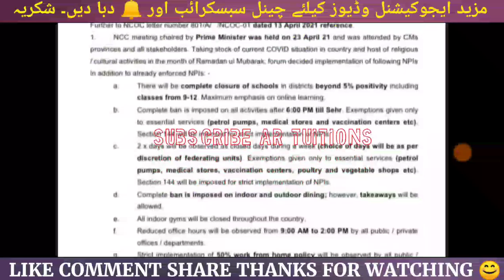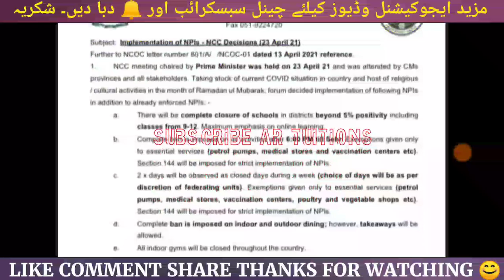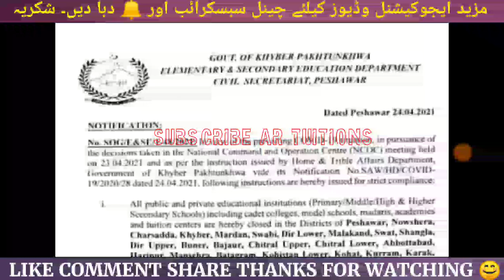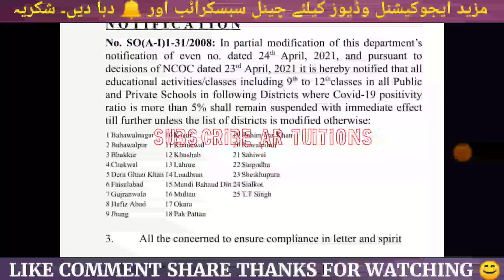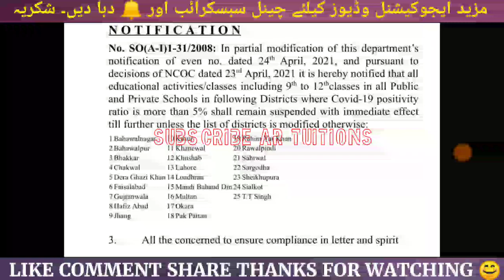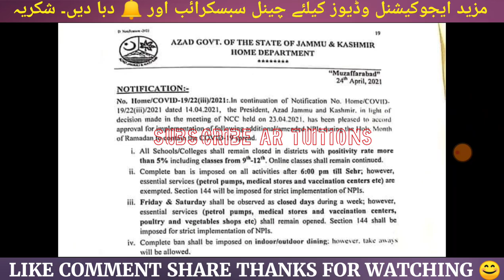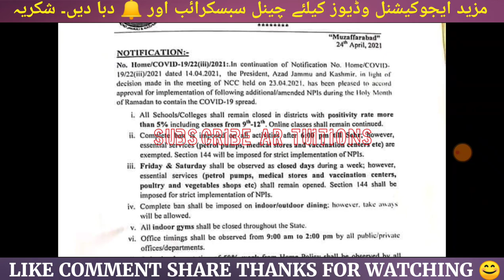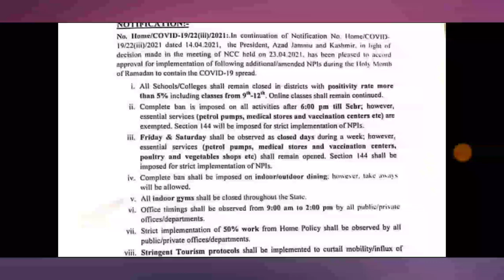Govt Notification Punjab Sindh KPK Balochistan AJK Islamabad School close College University Closed?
NCOC today meeting Closed All Pakistan School College University Educational Institution
PM Imran khan today NCOC Meeting 10days holidays on Eid in School College University Close
PM Imran Khan & NCOC Chairman Asad Umer Today meeting again lockdown? school College uni?
Shafqat Mehmood today Press conference School College University again closed
Education Minister conference Shafqat Mehmood school open College open University open, shafqat mehmood conference, shafqat mehmood meeting ,  Education Minister Conference,  Education Minister meeting, school kab khulenge
Shafqat Mehmood Education Minister meeting for School College University closed
NCOC ASAD UMER Meeting tomorrow 1 month Closed school College University taleemi idare band
Where School College University Educational Institutions closed
Education Minister conference Shafqat Mehmood school open College open University open, shafqat mehmood today conference, shafqat mehmood meeting , today Education Minister Conference,
Saeed Ghani final decision Sindh karachi hyderabad Again school College University Closed?
Sindh Education Minister latest press conference for School College University  closed?
Education Minister Saaed Ghani important Announcement for Students School College University Reopen
Education Minister press conference School College University open|
Saeed Ghani today conference School College University Reopen
karachi school open today latest news
karachi College Open latest news
karachi school opening News
karachi College opening News
karachi Educational Institutions Reopen news
Breaking News Karachi Educational Institutions closed?| Karachi School Karachi College cases reoport
Education Minister Murad Ras announced bad news| Murad Ras reoport positive|
punjab Education Minister Murad Ras announced bad news| Murad Ras reoport positive coronavirus
Murad Ras punjab Education Minister announced bad news| Education Minister Murad Ras reoport positive coronavirus
Education Minister kpk Extended VACATIONS in Educational Institution 28th march| School closed again
Education Minister Extended Winter VACATIONS in Educational Institution 28th March| School closed
Education Minister kpk shuhram tarakai Extended  VACATIONS in kpk school| kpk vacation extended School closed

.Thanks.